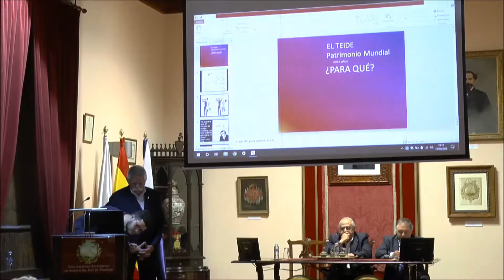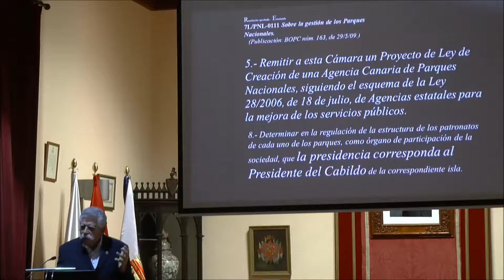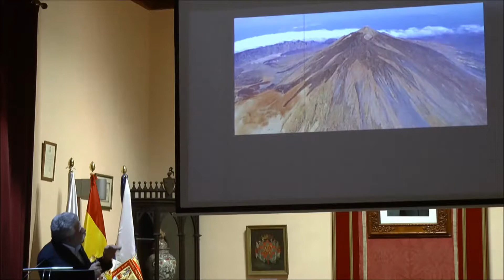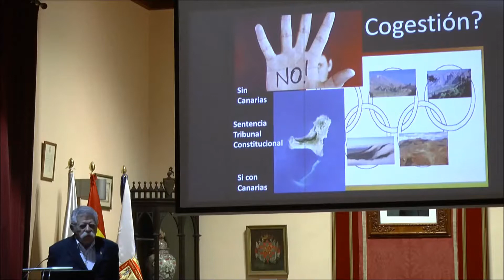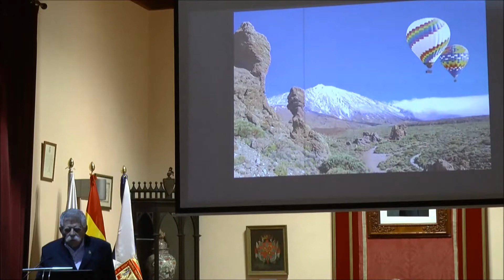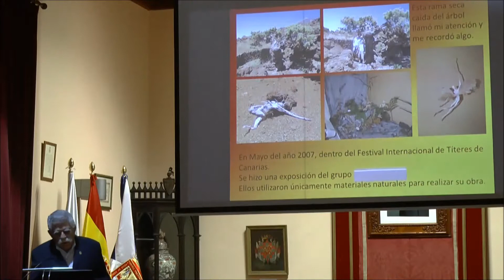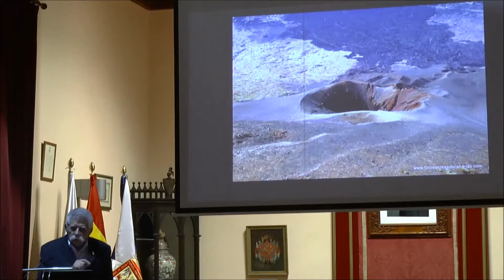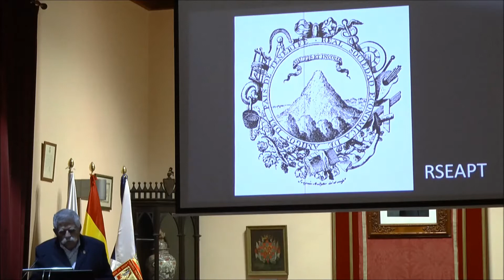'El Teide, once años de patrimonio mundial, ¿para qué?' - Carlos Silva Heuschkel, Biólogo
Ciclo Tu Santa Cruz y la ciencia en la RSEAPT.

'El Teide, once años de patrimonio mundial, ¿para qué?'

- Carlos Silva Heuschkel
Biólogo y divulgador ambiental